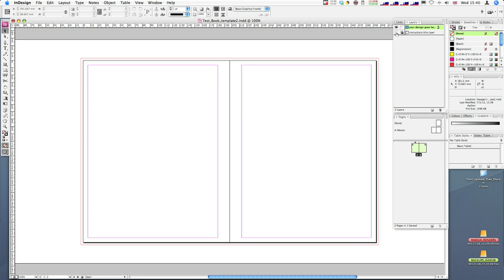UEL Graphic Design 1 - Blurb guide - Lesson 2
Toggling on/off the Blurb instructions in indesign - By Dan Duran